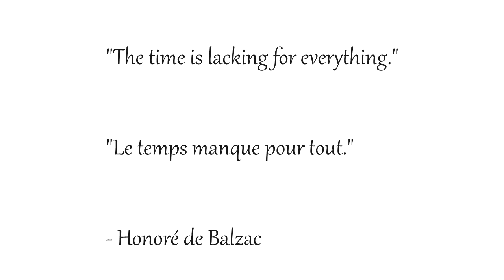The butterfly effect / l'effet papillon #23